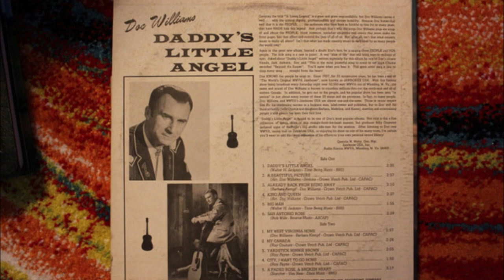Doc Williams - A Faded Rose, A Broken Heart [1966].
[Written by  Buddy Starcher - Clarke Van Ness]
1st. Recorded 28 March 1946
   by Buddy Starcher and The All Star Round Up

    "Daddy's Little Angel" [1970]

Recorded  19/20 October 1966 -
 RCA Victor Studio, 225 Mutual St., Toronto, Ontario, CANADA -

1937 Joined  Jamboree U.S.A
1947 Founded Wheeling Records
1983  WWVA's  Walkway Of The Stars
1984  Wheeling Hall Of Fame
 Recorded 1947 to 1994
2009 Doc and Chickie Williams